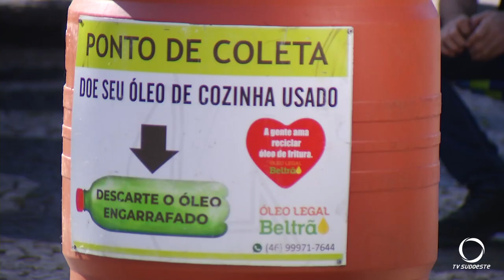Dia da água é comemorado com diversas ações em Beltrão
Meio Ambiente: As atividades aconteceram na praça central e no Ecomuseu Jorge Baleeiro de Lacerda.